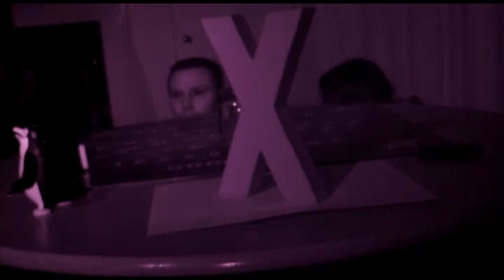The Cage St. Osyth - Channelling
On 9th February we visited The Cage in St. Osyth, Essex. The group then carried out a vigil in the bedroom and Russell channelled into a spirit called Victor.